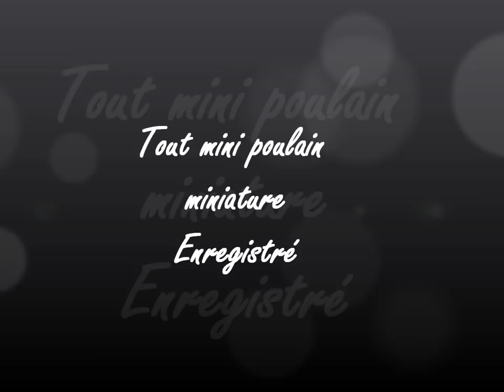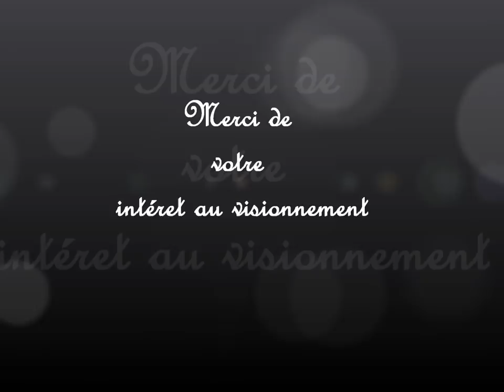SPÉCIAL...Poulain miniature horse, vraiment spécial au Ranch BBSM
Un nouvel amour est né! Un sujet vraiment spécial...